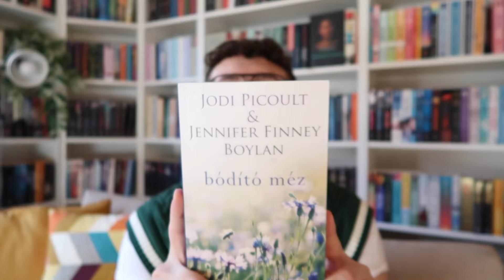Februári TBR-lista | Edmond Könyvkuckója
Sziasztok!

A mai videóban azokat a könyveket gyűjtöttem össze, amiket 2024 februárjában tervezek elolvasni.

Sziaaa! Bognár Edmond vagyok, egy 22 éves srác, aki imád olvasni. 2019-ben kezdtem a YouTube csatornám, mely már az elejétől az olvasásról és a könyvek szeretetéről szólt. A videóimban legtöbbször aktuális olvasmányaimról mesélek. Célom, hogy az emberek ne tartsák cikinek az olvasást, sőt, menőnek gondolják azt, aki könyvmoly. Barátaimmal rendszeresen olvasok együtt közös olvasmányokat, így azt is szeretném szemlélteti, könyvmolynak lenni nem magányos hobbi, lehet közösségben is csinálni és ezzel új embereket megismerni. Számomra erről szól a BookTube.